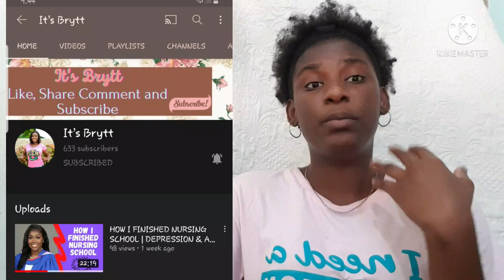WHAT TO EXPECT ON YOUR FIRST PRACTICUM//NURSING SCHOOL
hey guys waa gwaan?
I do apologize for the video quality I realize that the sound was running away from me. also the noise. nonetheless THANK YOU GUYS FOR BEING HERE

Objectives:
AT THE END OF THIS 8 HOUR SHIFT I WOULD LIKE TO COMPLETE THE FOLLOWING:
for clinics
1. become oriented to the ward
2. practice vital signs
3.practice weighing and measuring
4. perform public education session
5.practice blood sugar monitoring

for hospital
1. perform bed bath on atleast 1 pt
2. reposition patients
3. perform mouth care
4. observe dressing
5. perform head to toe assessments
6. monitor fluid balance

emergency trolley meds:
Adrenaline
adenosine
amiodarone
sodium bicarbonate
calcium chloride
lidocaine
magnesium sulphate
dexamethasone
hydrocortisone
aspirin
midazalam
aminophylline
chlorpromazine
chlorpheniramine
Dopamine
digoxin
diazepam
furosemide
hydralazine
metoclopramide
mannitol
methyl pred
nutroglycerine (kept in the fridge)
naloxone
propranolol
phenytoin ketamine sulphate
verapamil
vitamin I
salbutamol